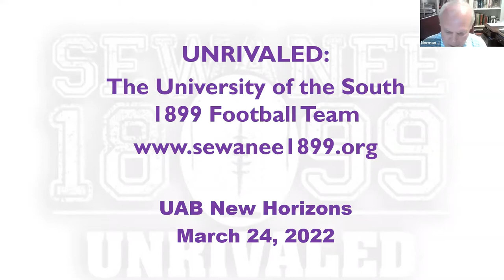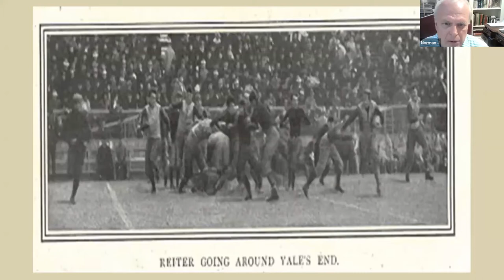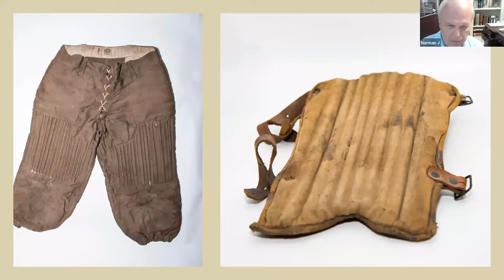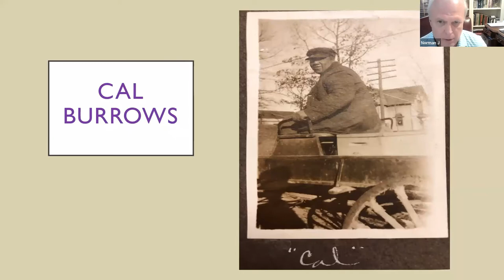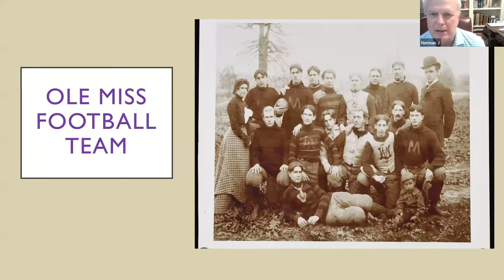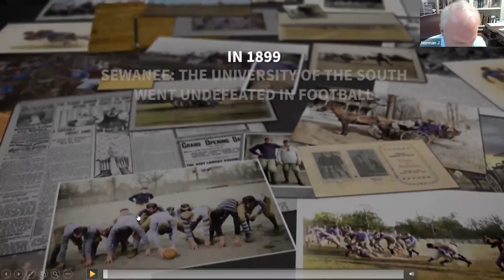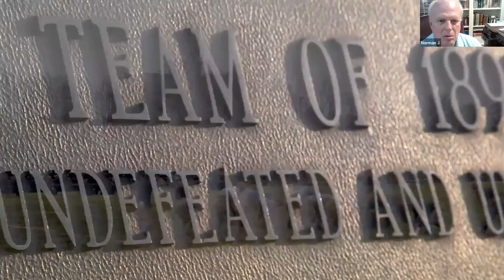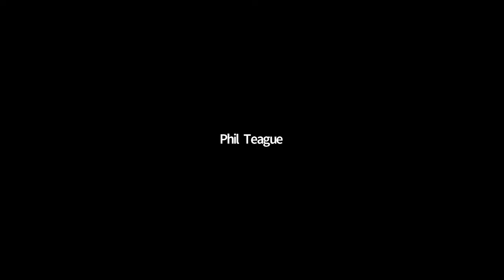Unrivaled - Sewanee Football Team 1899, Norman Jetmundsen, 3/24/2022, New Horizons Birmingham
Sewanee Football, beginning of football, unrivaled Sewanee Football Team 1899, Norman Jetmundsen, New Horizons Birmingham, New HorizonsBham